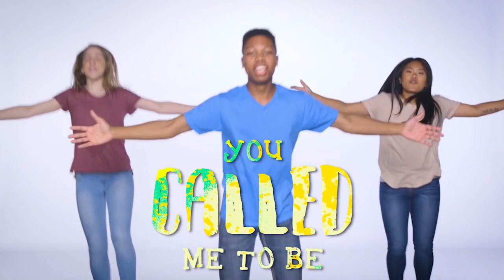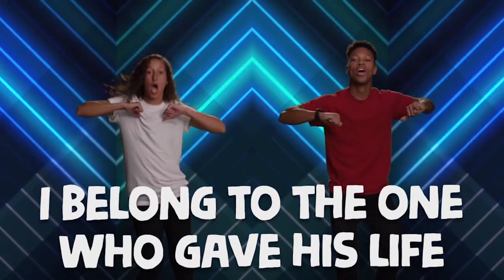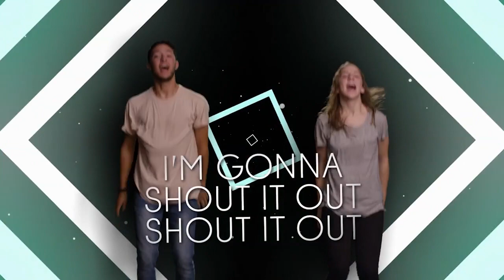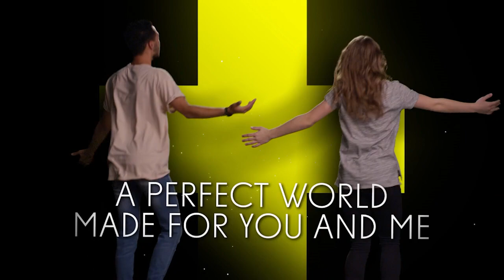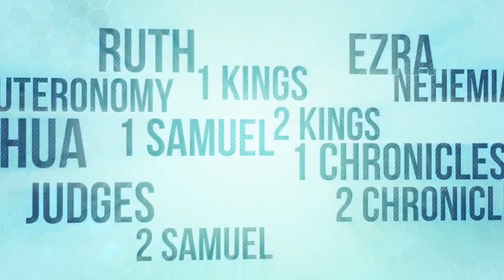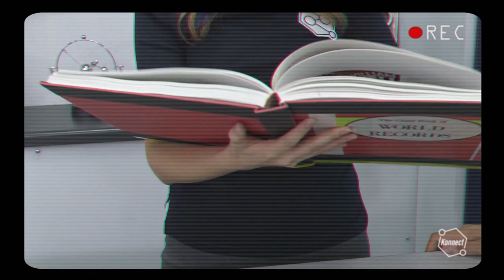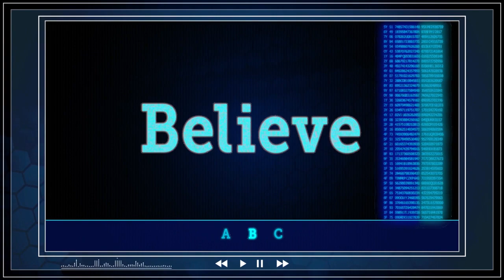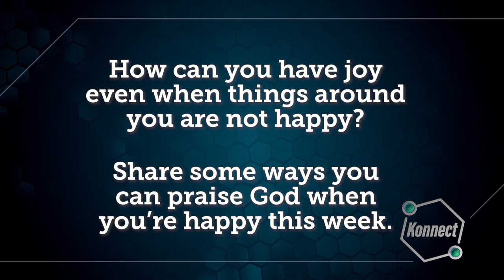Kids Church Online - June 23th - Ages 6-5th Grade